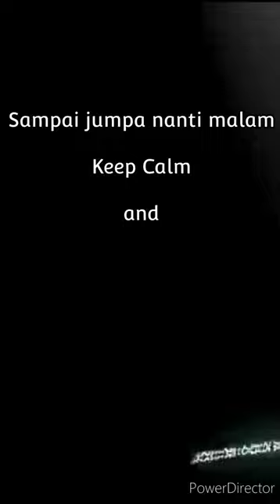PROJECT BARU ROMANSYAH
Saya akan menambahkan nama kalian loh di video saya dengan cara kalian mendukung saya di KaryaKarsa

Bagi kalian yang mendukung saya di KaryaKarsa, nama kalian akan muncul dibawah sini.

Hazmi Support Pack:
-Rizqi Marhaendra